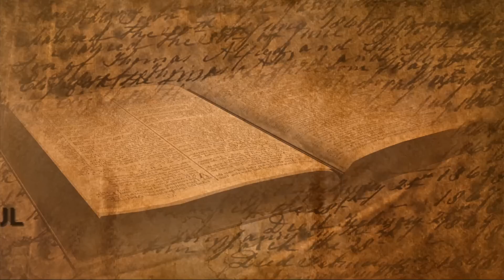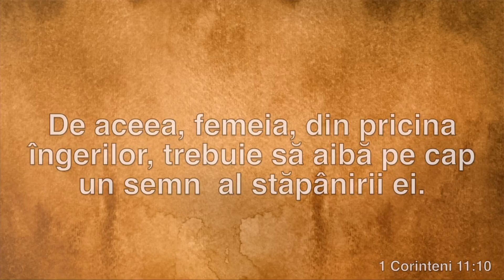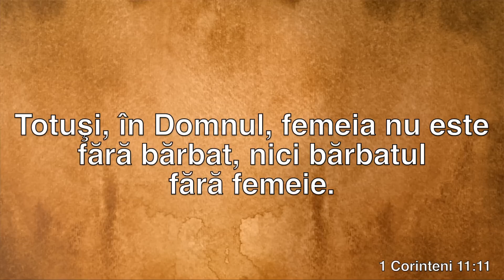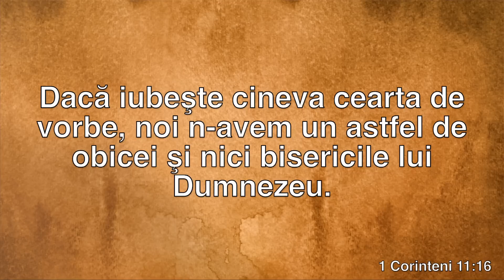Despre acoperirea capului | ADEVĂRUL DESPRE ADEVĂR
Despre acoperirea capului  se vorbește mult în biserici ba chiar se face adevărată doctrină din aceasta. Acoperirea capului este un subiect destul de delicat care este interpretat de fiecare diferit, și de multe ori se primește că cineva judecă pe altcineva pentru că poartă sau nu poartă broboadă. Ce spune Biblia despre acoperirea capului?

► INSTAGRAM? Urmărește pagina Pastorului Vasile Filat

Servicii Divine:
                        Duminică, 14:00 - 16:00

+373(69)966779